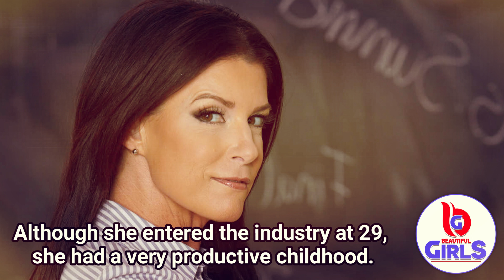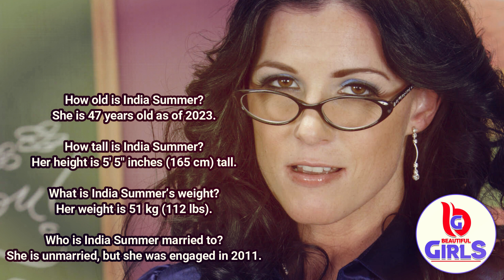INDIA SUMMER Most Beautiful Women in the World | Prnstar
India Sumer is an American Actress, Model, and Instagram star.